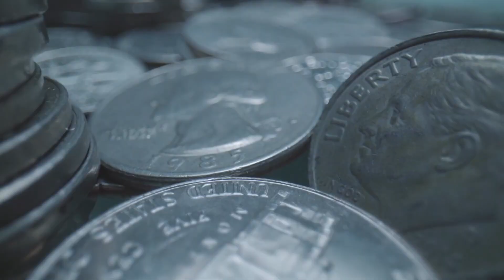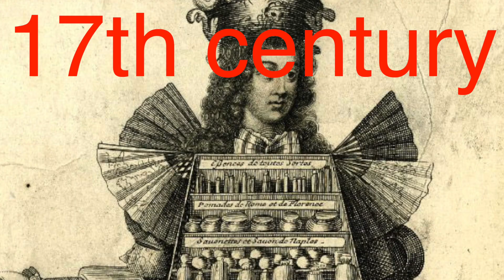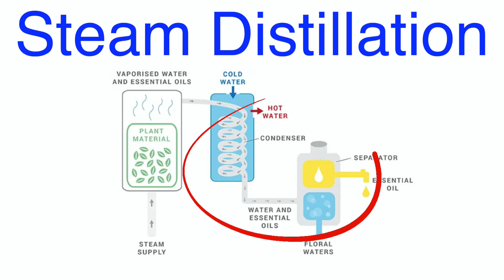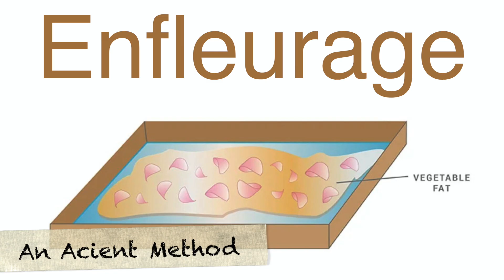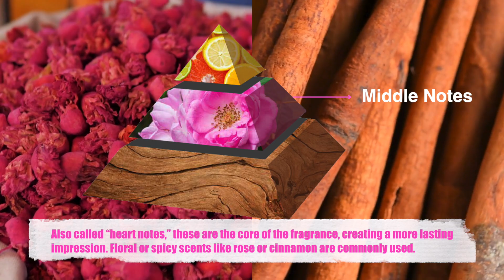How Are Perfumes Made? The Art and Science Behind Your Favorite Scents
Discover the fascinating world of perfume-making! In this video, we explore the history, artistry, and science behind creating perfumes—from ancient Egypt to modern-day fragrance labs. Learn about the complex processes of extracting ingredients, balancing fragrance notes, and even aging perfumes to achieve that perfect scent. Join us for an aromatic journey and find out how much goes into that bottle of your favorite fragrance!

Timestamps:

0:00 - Intro
0:46 - A Brief History of Perfume
2:23 - Gathering Ingredients
3:25 - Extraction Methods
4:49 - Creating the Fragrance Formula
6:02 - Aging the Perfume
6:28 - Bottling the Perfume
6:52 - Closing Thoughts